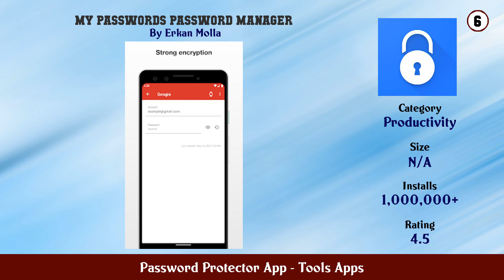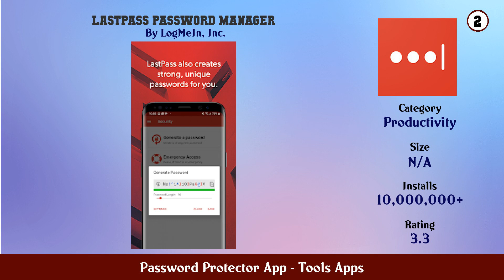Top 10 Password Protector App Android Apps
In this video we have listed Top Password Protector App Android Apps. This video is for information and reference purpose only.